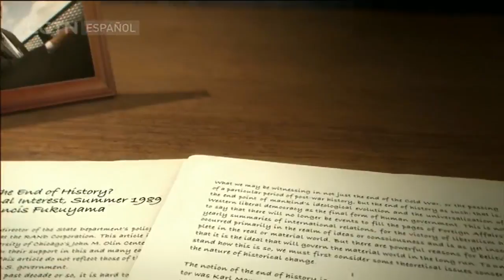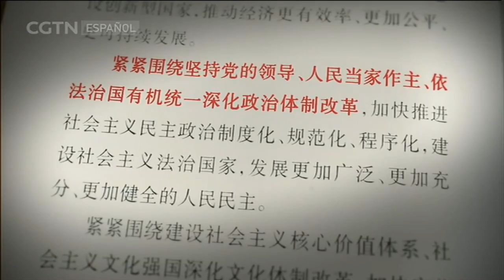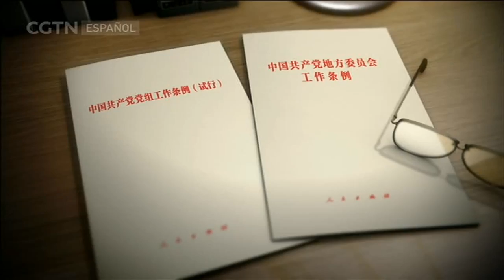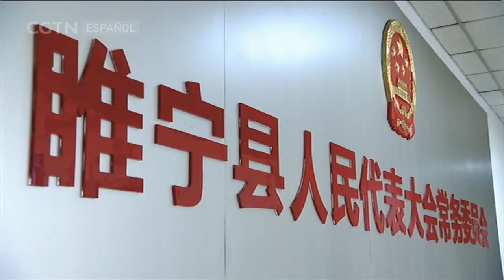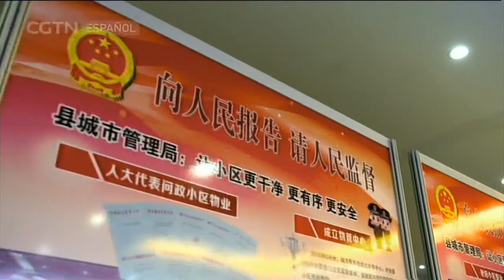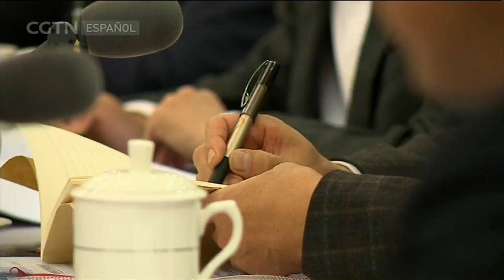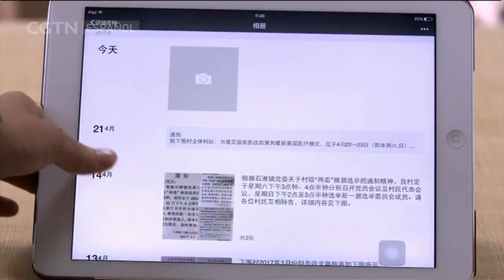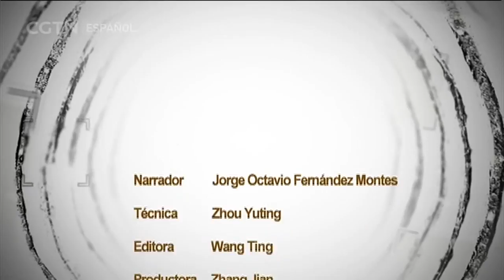DOCUMENTAL 26/08/2017 Reforma a fondo Capítulo 3-Nuevo nivel de la democracia popular Parte 1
Desde una perspectiva objetiva, muestra un mundo y una China más reales. Analiza en profundidad temas culturales, históricos y políticos, presentando en detalle los constantes cambios y el irrefrenable desarrollo de China y de su pueblo.